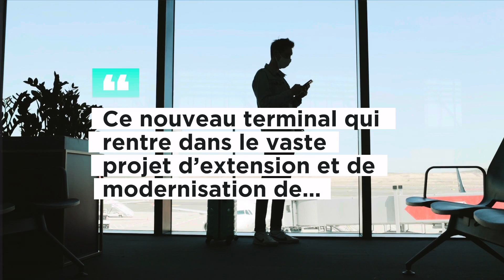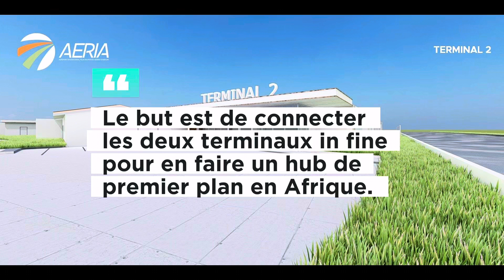Abidjan- Ouverture prochain d’un nouveau terminal ultramoderne à l’aéroport FHB,T2#experienceclient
Transformation de l’Aérogare Sud en Terminal International ✈️

Le Terminal 2 construit sur une superficie de 2000 m2 voit sa surface doublée à 4000 m2.

L’organisation générale de l’espace et l’ambition architecturale du Terminal 2 permettront d’offrir des installations modernes et confortables et une expérience client optimale, tout en respectant les exigences en termes de sécurité et de sûreté.

Ce Terminal 2 comprendra une salle dimensionnée pour accueillir des vols nationaux et internationaux, des restaurants et boutiques, des bureaux dédiés aux compagnies aériennes et au personnel aéroportuaire.

Le Terminal 2 sera ouvert aux usagers au mois de septembre 2023.